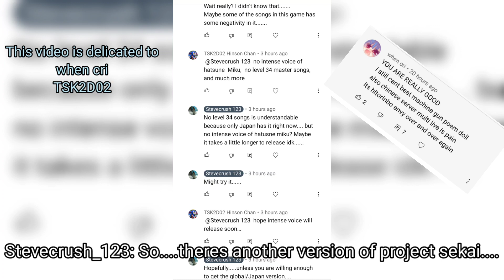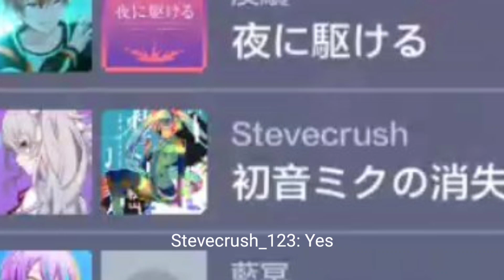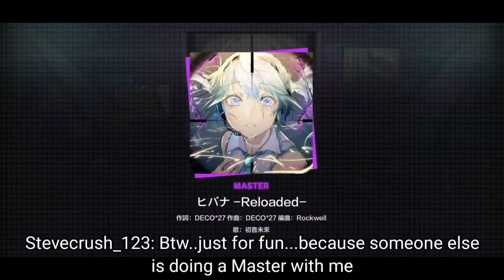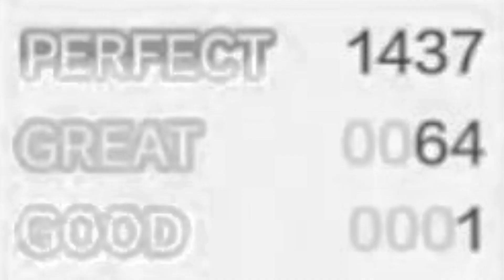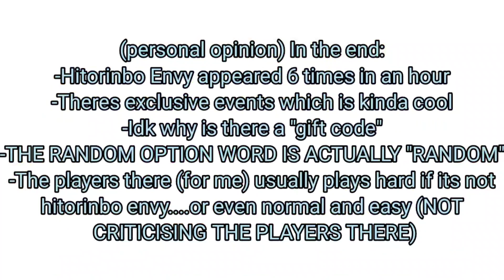Stevecrush_123 tries out Project Sekai Chinese version.......because of comments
Just one more pointer I just realised
- The Name bands like WonderlandxShowtime is in English

Shoutout to these 2 people who commented about the Chinese server. I have a blast trying the server out ngl because I'm pretty sure I troll the crap out of them

Tell me if you want the Funny Moments if you read this